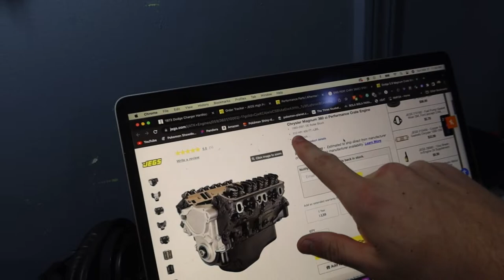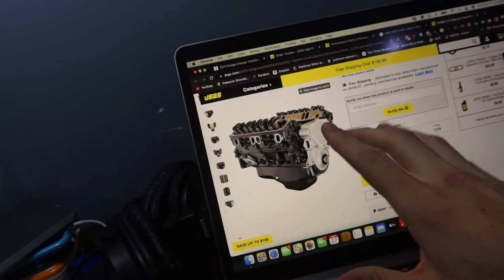1973 Dodge Charger Project, I have Bad News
In this video, I show some old clips of the charger. Some at caffeine and octane and the day it got towed to the shop. I also explain what happened to the car.

Hey, I make my money moves with the Mint app—you should try it too! If you use my link to sign up, I'll get rewarded.